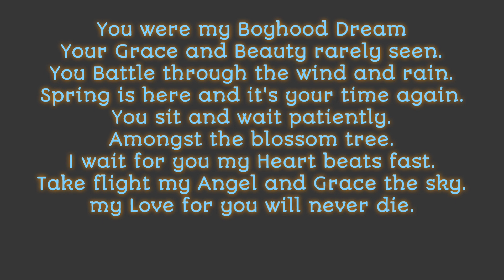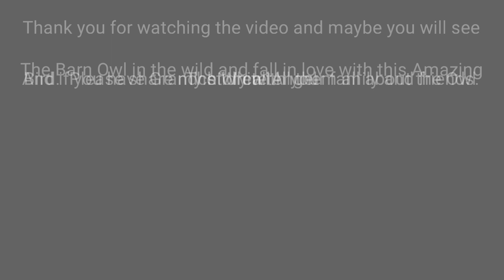Ron's Barn Owl Video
After 8 months of sitting watching the Barn Owl family I decided to share my findings to people who have never seen the Barn Owl. I witnessed amazing sights that cant be kept just in my mind. The images are for all to enjoy and the video was filmed edited by myself for others to enjoy